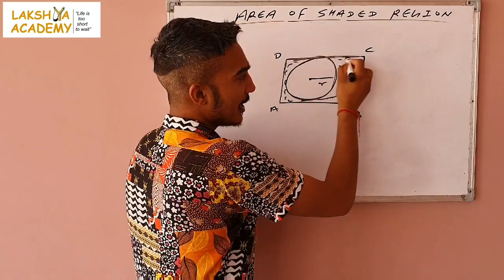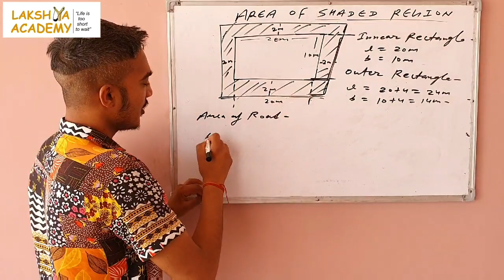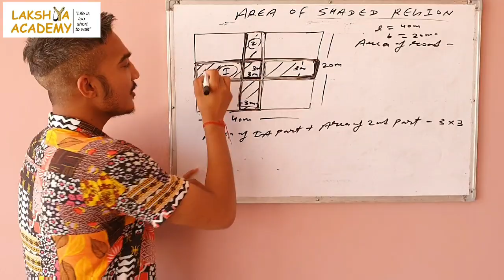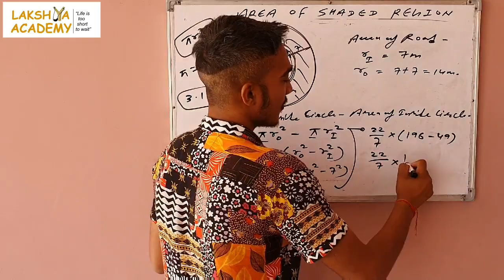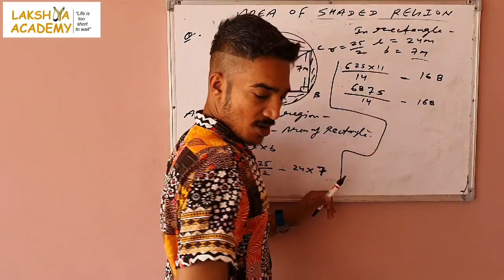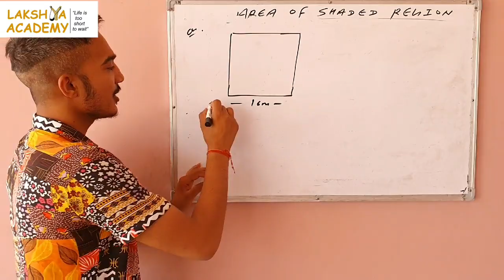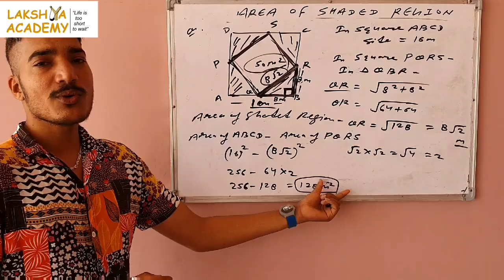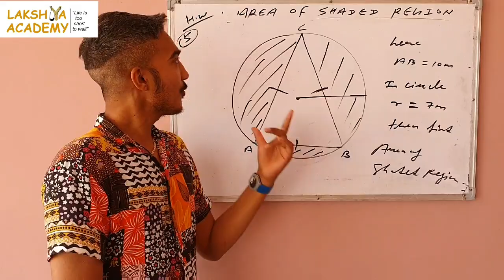Area of shaded region LAKSHYA ACADEMY- 9636961534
Area of shaded region.
Address-
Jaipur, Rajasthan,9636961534